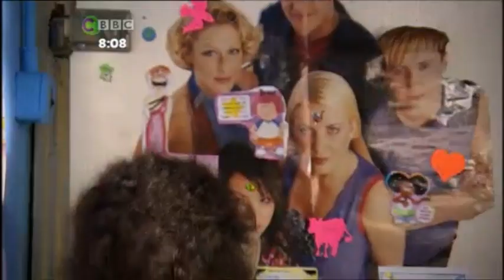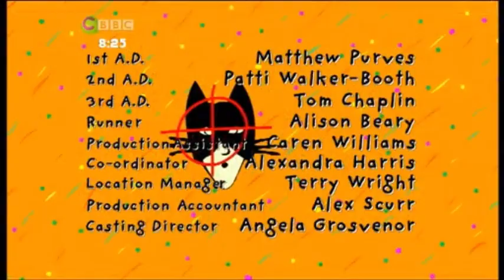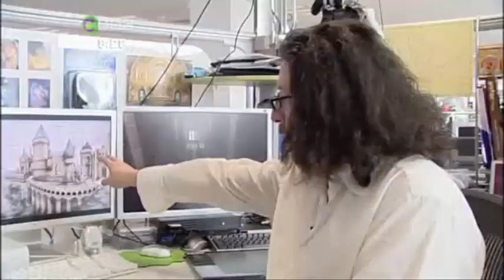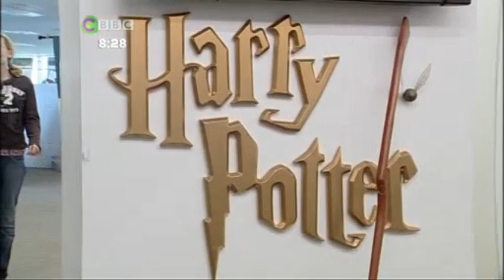The Story of Tracy Beaker - S1EP13 - Miss You/Finale (2002) | CBBC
Air date of this recording: 28th June 2007

Credit to CBBC Archive From 2007 Onward on Internet Archive